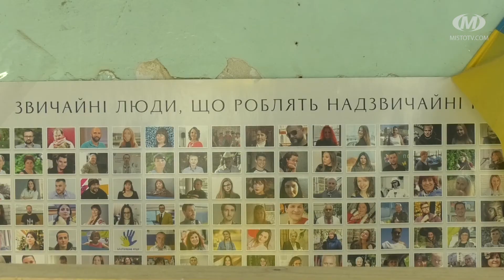Маскувальні сітки від волонтерів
До пів тисячі захисних сіток та стільки ж спецкостюмів вдалося виготовити за сім років команді волонтерів групи “Маскути”. Ця група об’єднала небайдужих хмельничан, що зголосилися допомагати військовим. Одну сітку плетуть, у середньому, місяць. Щоби пришвидшити процес, волонтери запрошують долучатися до них усіх охочих.